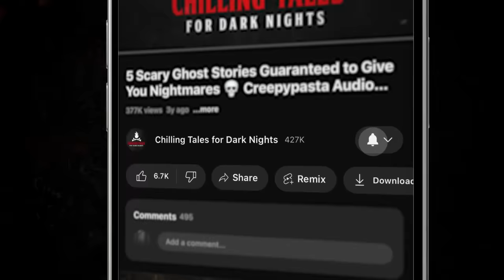"Life and Limb" Ep 252 💀 Chilling Tales for Dark Nights (Horror Fiction Podcast) Creepypastas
⏰ NAVIGATION / FEATURED STORIES:
✦ 00:00 - Episode Start
✦ 5:19 - "The Draining Room" by P.D. Williams (performed by Paul J. McSorley)
✦ 33:46 - "Mind the Leg, Madeline" by Tim Ritter (performed by Paul J. McSorley)

⚠️ Skip the intro: 5:19

STORIES FEATURED IN THIS EPISODE:
📚 "The Draining Room" by P.D. Williams
📚 "Mind the Leg, Madeline" by Tim Ritter

PRODUCTION CREDITS:
Stories Performed by: Paul J. McSorley

Stories Written by: P.D. Williams and Tim Ritter
Stories Produced and Mastered by:  Aaron Sawicki and NMC Music Creative
Episode Artwork: Kris Konkol
Video Render by: Kris Konkol
Logo and Podcast Concept: Craig Groshek